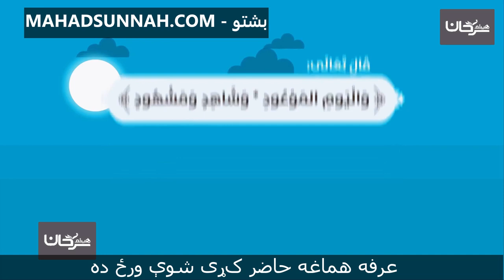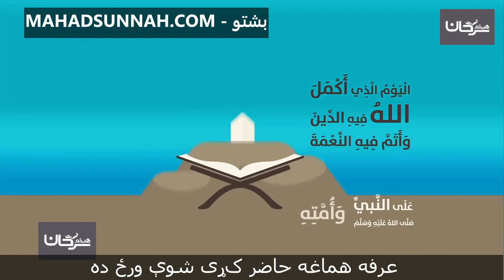عرفه هماغه حاضر کړی شوې ورځ ده - عرفة ذلك اليوم المشهود